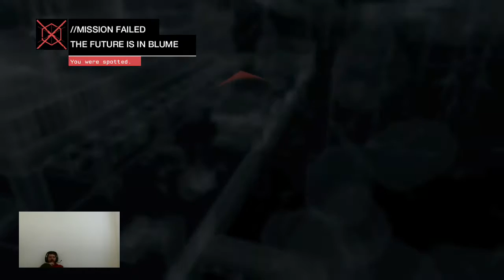COOL PLAYING WITH NEWKID26Watch Me Playing a Great Game (Part 6)